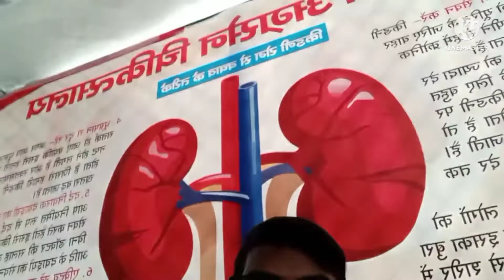dialysis karvane aaya hu 6.6 22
indian youtubers
desi Vlogs